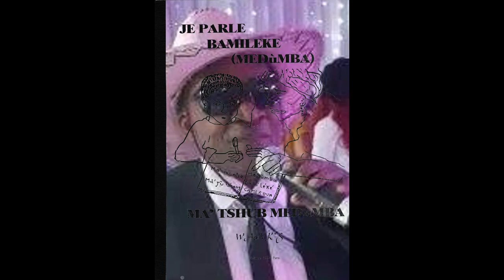incitation culturelle _afica culture logiciel_ (wank's nya)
clip  musical image